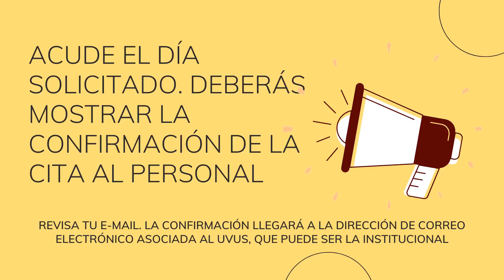Procedimiento de devolución de material. Biblioteca Universidad de Sevilla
¡Volvemos! La Biblioteca de la Universidad de Sevilla establece el siguiente procedimiento de devolución de material bibliográfico. Toda la información en la web de la Biblioteca